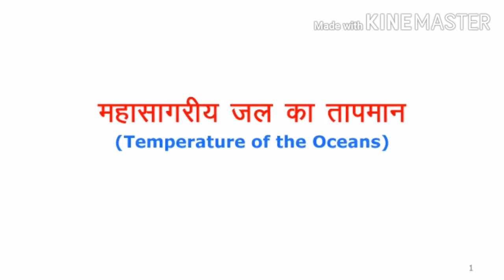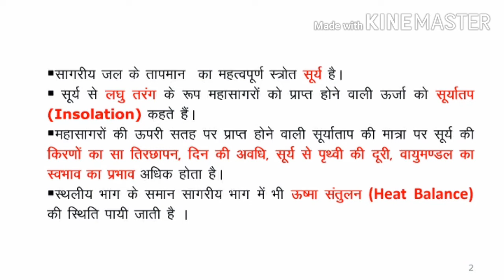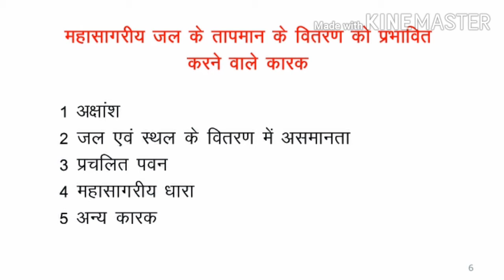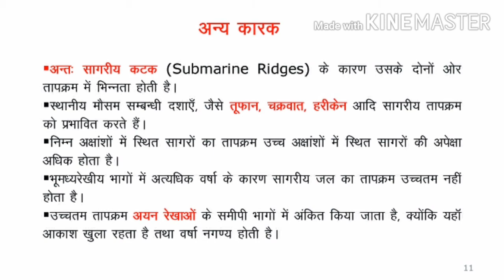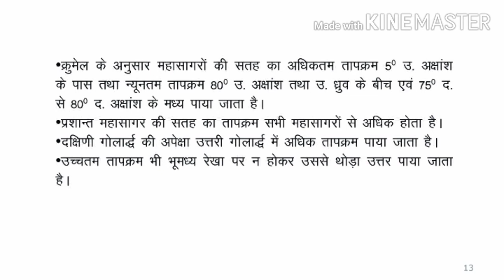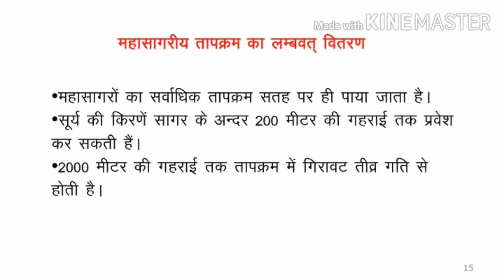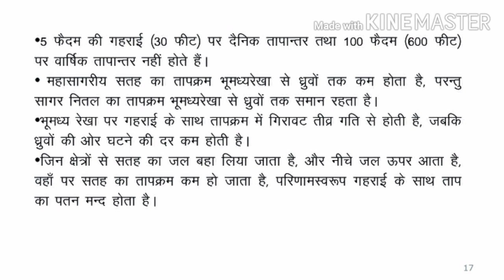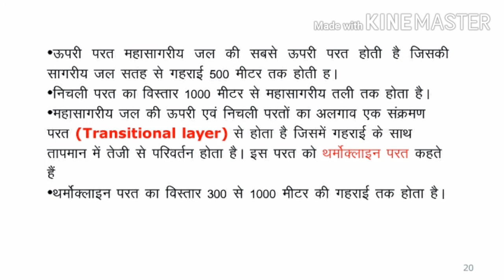Temperature of the Oceans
Oceans